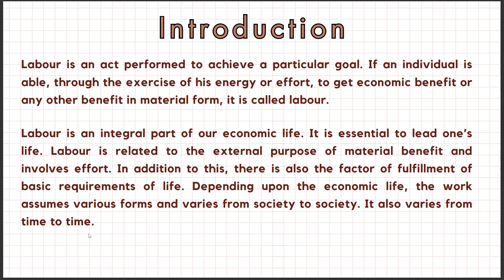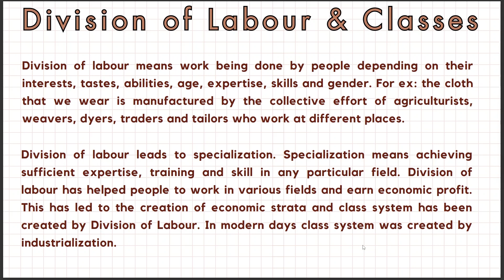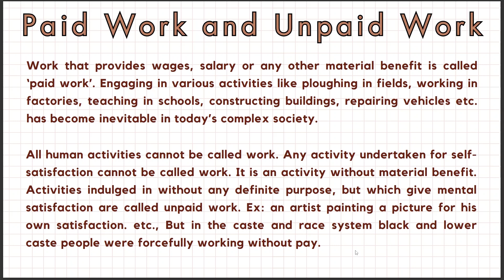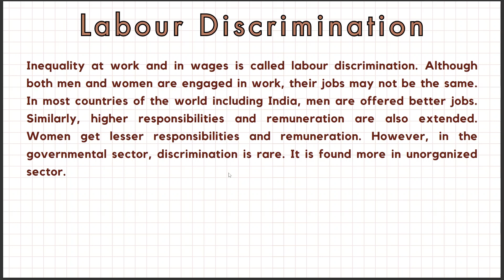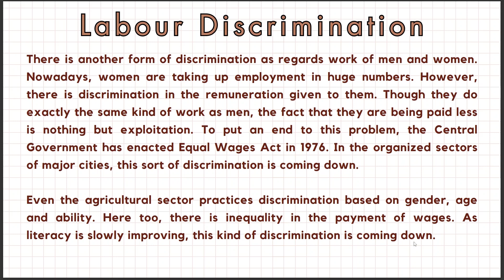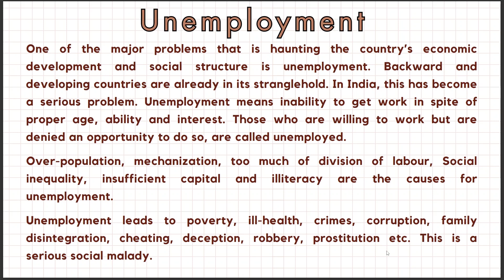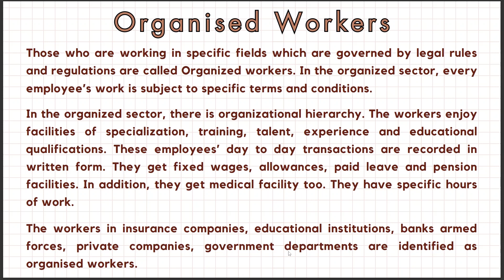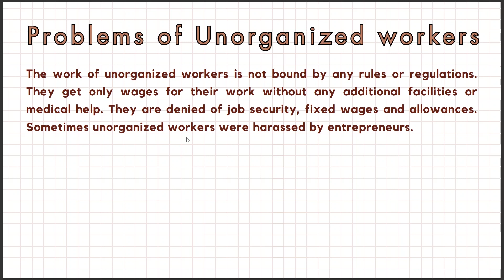Class 10 Social | Work and Economic Life | 10th Standard Social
Join Google Classroom

Classroom Codes
8th Social.   vyey36n
9th Social.   7xl6tah
10th Social.  dllzdnc